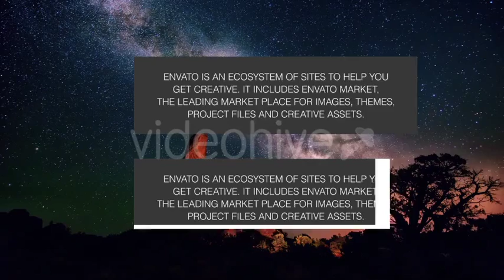Minimal Lower Thirds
Version 1.0
16 Lower Thirds
After Effect CC 2014 or higher
High Quality
Full HD 1920×1080
Customizable
No Plugins Required
Helvetica Font